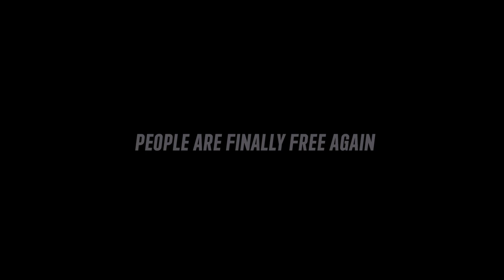ROARING 20s - OFFICIAL TRAILER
A Film by ELISABETH VOGLER
Technical details : 2021 - France - Drama - 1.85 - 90 min.

Cast : Noémie Schmidt, Joris Avodo, Vladimir Seguin

Languages : French

Producers : Olivier Capelli, Laurent Rochette